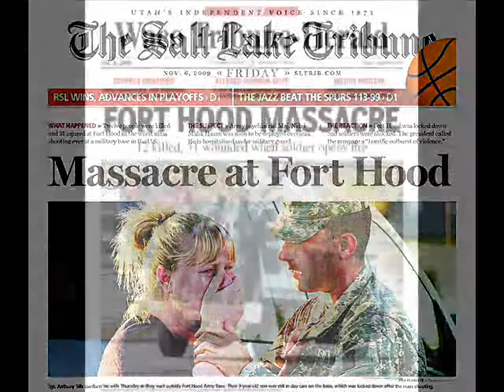Fort Hood, the government failed to protect - again!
1-Political correctness is at the core of what happened at Fort Hood
2-Due to political correctness, racial profiling is not permissible without being subjected to sensitivity training.  Although the murdered exhibited identifiable behavior.
3-It was not his religion or his family's heritage that should have raised alarms, but what he said and advocated should have raided alarms.
4-It was reported he praised suicide bombers and jihad.
5-These overt signs were ignored for fear of being politically incorrect.
6-Further proof the sickness of being political correct due to diversity he did not see himself as an American, he was born in the USA
7-Per political correctness's diversity one must not embrace American but embrace ones ethnic heritage.
8-September 11th, 2009: Boston airport wanted to stop hijackers but did not want to be accused of racial profiling.  That was American Airlines Flight 11 from Boston's Logan International Airport, the first plan to hit the World Trade Center's North Tower.
9-Thank you liberals for the tragedy of 9/11 and the one in Fort Hood, Texas.

The enemy is us masquerading as political correctness.  Are we doomed?

Free America Day - November 2, 2010 -- Congressional Elections

Fort Hood Texas United States Army political correctness diversity racial profiling Major Malik Nadal Hasan post traumatic stress liberalism is a mental disorder Boston Logan International Airport American Airlines flight 11 World Trade Center North tower 9/11 terrorist terrorism terror Afghanistan Iraq propagandabuster propagandabuster2 propaganda buster Tony